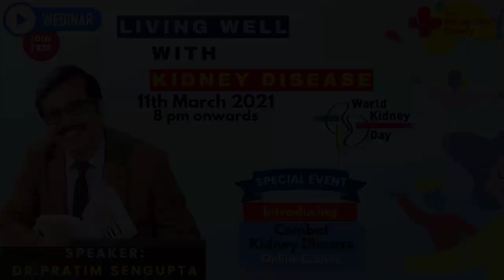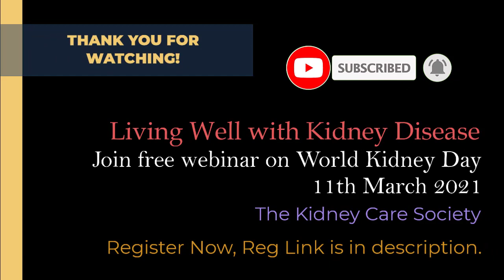Combat Kidney Disease: Join the Webinar on 11th March 2021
CKD(Chronic Kidney disease) is a silent epidemic throughout the world.1 out of 10 people suffers from renal failure. It can affect any age group. India ranks top in catering the highest number of CKD in the world. Per hour survival cost at an advanced, stage is INR 65-70.No symptoms in the initial stages. Nephrologist to patient ratio is 1:72000. Hence the only way to combat kidney disease is to prevent it. And for prevention, we need the right education.
On this World Kidney Day, 11 March 2021 Dr.Pratim Sengupta has organized a live webinar where he will discuss different aspects of kidney disease and how to live well with kidney disease.
There is no registration charge.